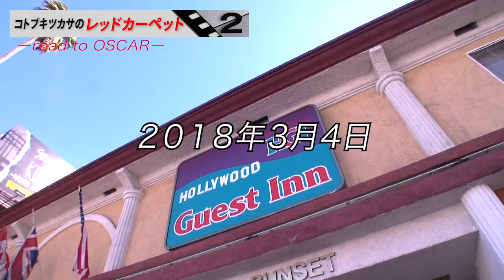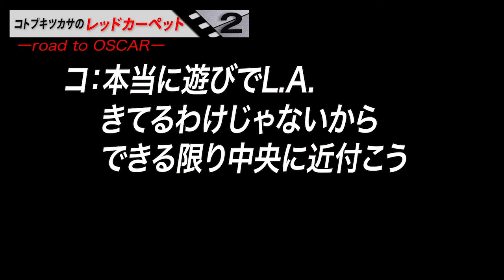【コトブキツカサのレッドカーペット２】No.２２アカデミー賞当日！フェンスの突破口を探し出せ！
【コトブキチャンネル】月曜、水曜、金曜１７時更新

【コトブキツカサのレッドカーペット　ーRoad to OSCARー】
彼の夢はアメリカ「アカデミー賞」のレッドカーペットの上を歩く事。
２０１７年２月ーーー最優秀作品賞の発表で「LaLa LAND」と読み間違えたあの時、コトブキは新橋の小さな部屋にいた…
「アカデミー会員になってレッドカーペットを歩きましょう！」
これは映画が大好きな男がその夢を実現するまでを追った物語である

naturaleight.co.jp/kotobuki/